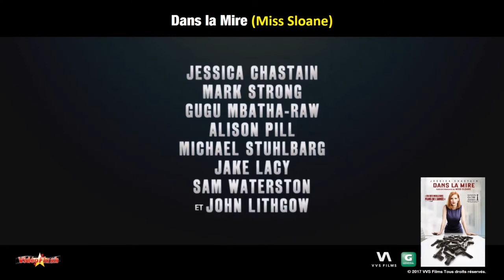Dans la Mire (Miss Sloane) - Bande Annonce VF